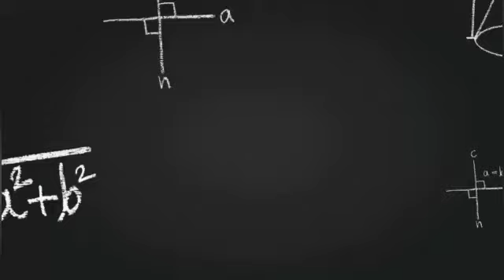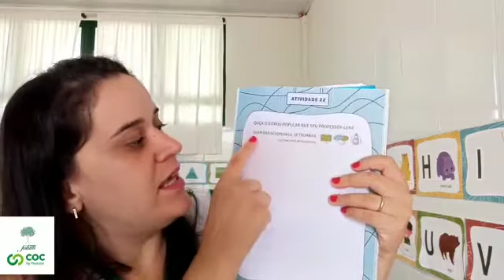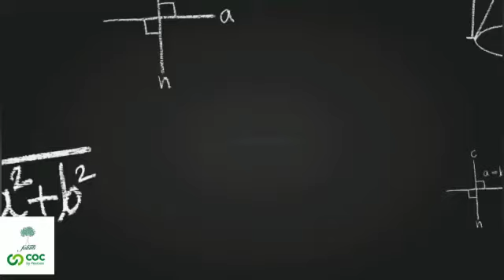Vídeo Aula Colégio Futuro Penápolis Infantil 4 Daniela 26.10.2020